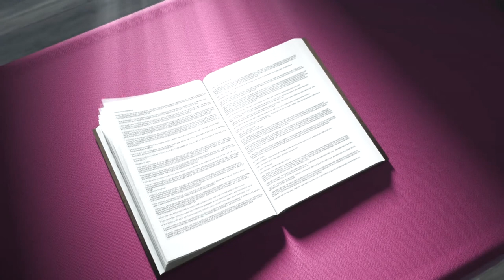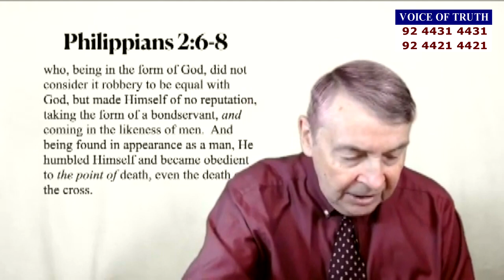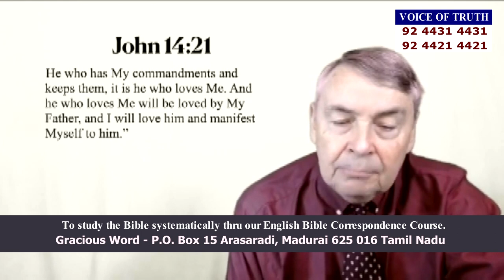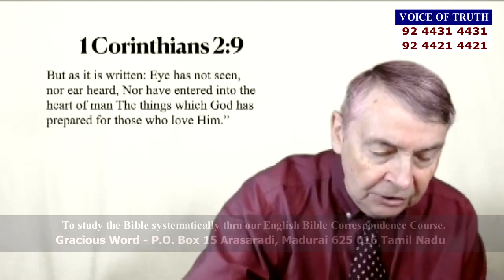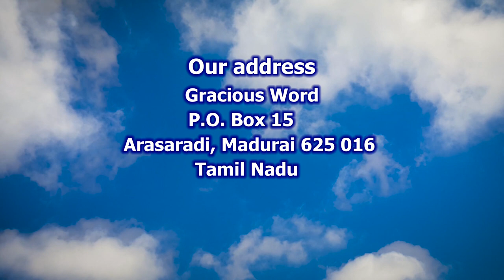The High Cost of a Free Gift | Voice of Truth | Jerry Bates | World Evangelism